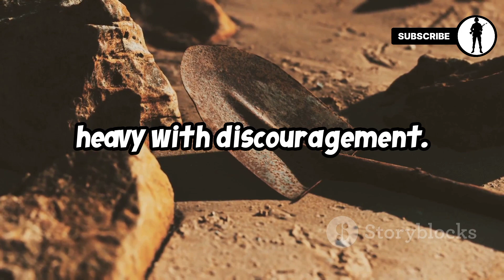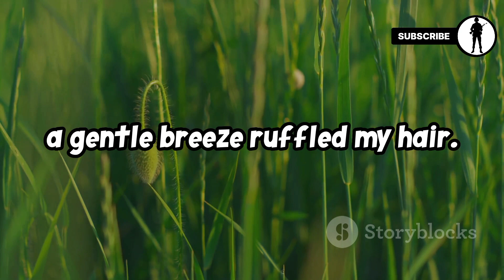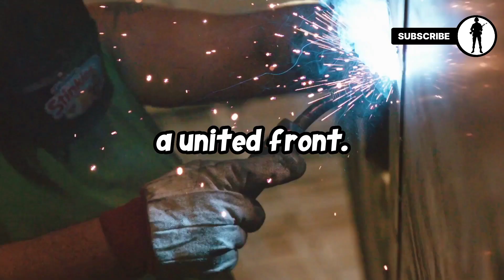When We Almost Gave Up | The Magic of Teamwork Saved Our Village (Emotional Story!)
Dive into the enchanting world of Harmony, a village where friendship and magic intertwine to overcome darkness. Meet Maya, Kai, Elena, and Ben - four friends with unique talents who find themselves facing the sinister Gloomthistle that has cast a shadow over their home. Witness their journey from despair to determination as they harness their individual skills in a riveting showdown against the menacing force. With clever modifications, a heroic heart, and the power of teamwork, watch as they endeavor to restore hope and ignite a joyful celebration among the villagers. Experience the magic of collaboration in this heartwarming tale of bravery, creativity, and friendship.

OUTLINE:
00:00:00 Introduction to Harmony Village
00:00:27 The Arrival of the Gloomthistle
00:00:44 The Desperation of the Four Friends
00:01:09 Formulating the Plan
00:01:41 The Battle Against the Gloomthistle
00:02:11 Celebration and Realization